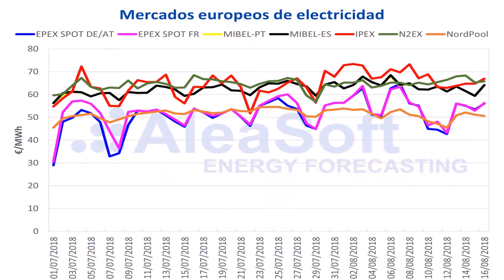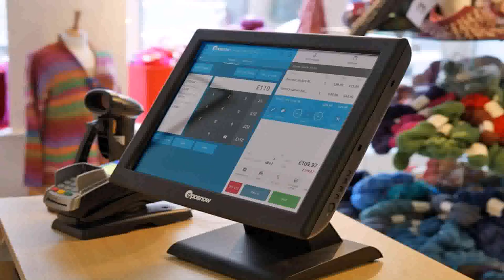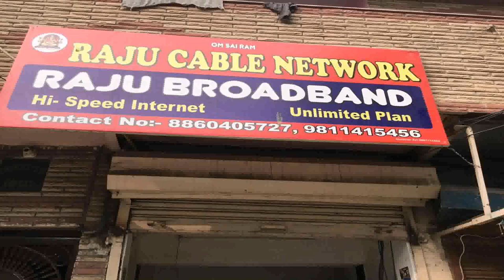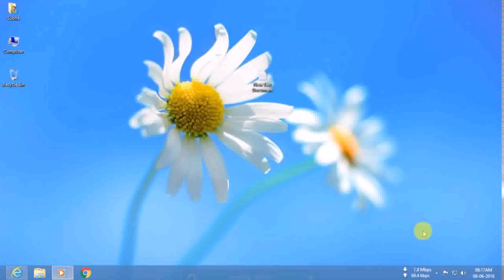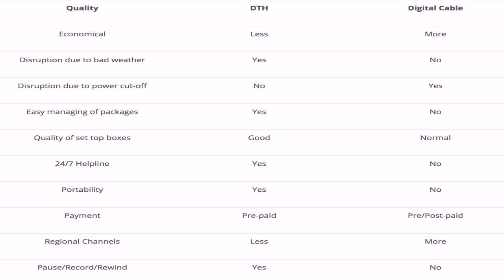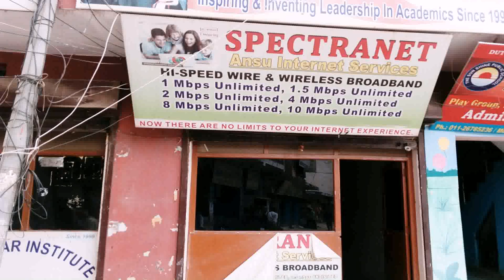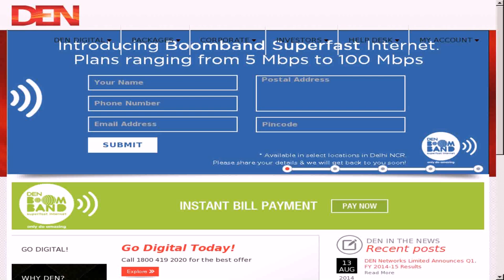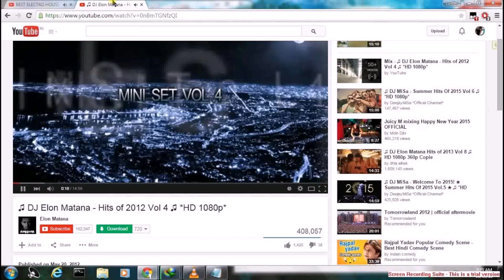Siti Broadband Plans Delhi 2018